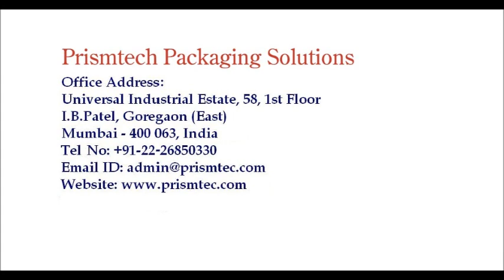Eyeliner Vacuum Filling Semi Plugging & Semi Capping Machine